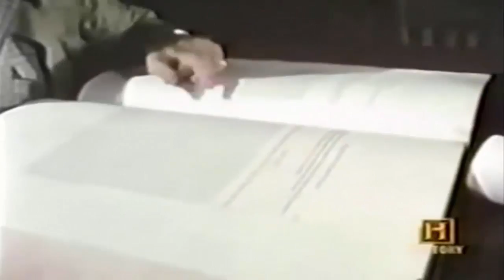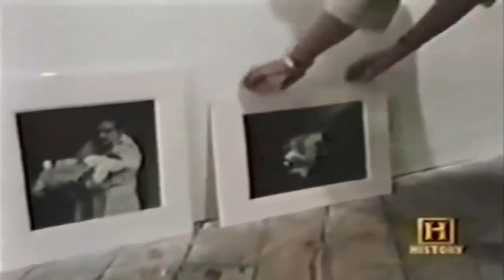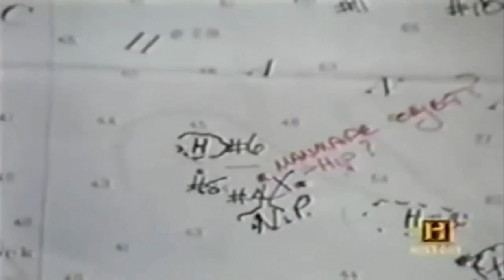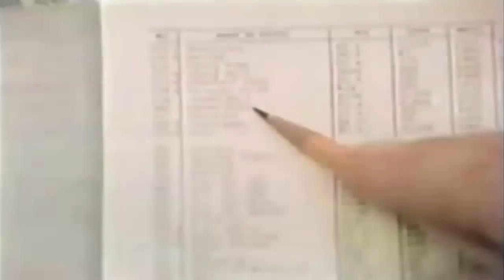In Search Of S03E17 Psychic Sea Hunt